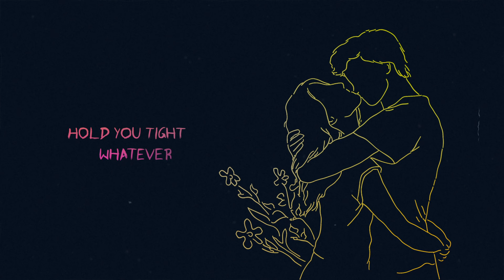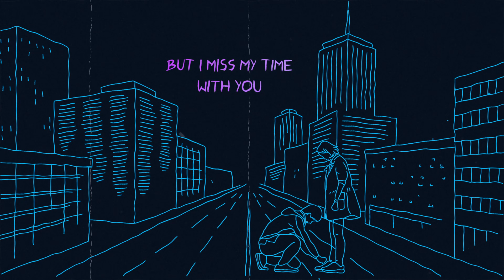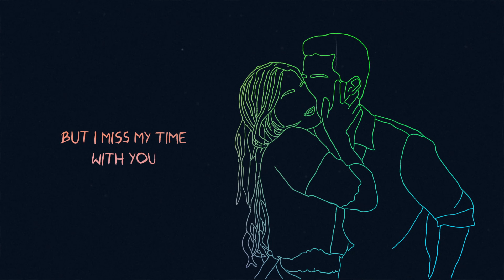Royal Division - Go Forward (Lyric Video)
Go Forward by Royal Division. Hand drawn lyric video.